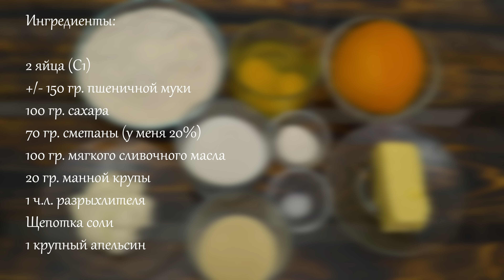Сочный Апельсиновый Кекс! | Простой рецепт | Кулинарим с Таней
Кекс получается очень мягким, нежным, сочным, с ярким апельсиновым вкусом и ароматом! Рекомендую готовить сразу двойную порцию, кекс просто восхитительный! Приятного чаепития!
😍 Добавляйте метку
Ингредиенты:

2 яйца (С1)
+/- 150 гр. пшеничной муки
100 гр. сахара
70 гр. сметаны (у меня 20%)
100 гр. мягкого сливочного масла
20 гр. манной крупы
1 ч.л. разрыхлителя
Щепотка соли
1 крупный апельсин
Ingredients:

2 eggs
+/- 150 gr. wheat flour
100 gr. sugar
70 gr. sour cream
100 gr. soft butter
20 gr. semolina
1 tsp baking powder
A pinch of salt
1 large orange